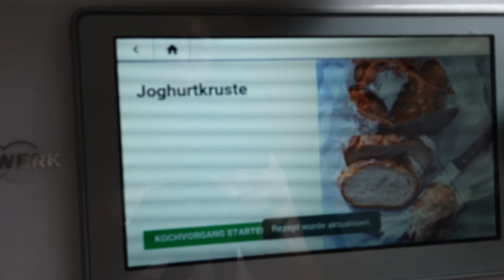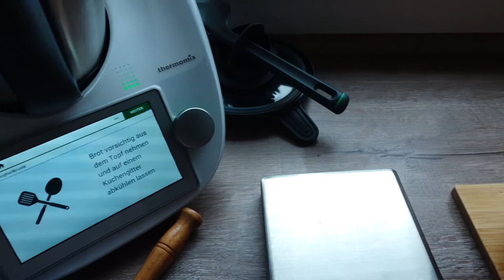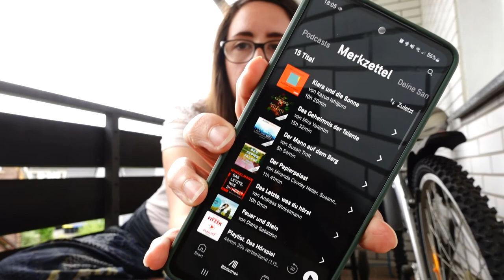SLOW Living Sunday - Wanderung & Brot backen | MICEKÖRNCHEN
Ich bin Krissi. Im heutigen Video nehme ich Euch mit durch unseren Sonntag. Wir machen einen Spaziergang um den See, ich backe ein Brot und genieße die Ruhe. Viel Spaß beim Zusehen! :)

Brotrezept:
240g lauwarmes Wasser mit 10g Hefe mischen, 350g Weizenmehl und 150g Roggen oder Dinkelmehl, 100g Naturjoghurt, 2 TL Salz, 1 TL Honig und 2 EL hellen Balsamicoessig miteinander verkneten.
Anderthalb Std. abgedeckt gehen lassen und dann im bemehlten Römertopf 50-60 Min. bei 240 Grad backen. 5 Minuten vor Backzeitende den Deckel abnehmen.

Kostenloses 30 Tage Audible Probe Abo (Bei Prime Mitgliedschaft 60 Tage):

In unseren Videos:
*Unkraut Säcke
*Smartwatch & Armbänder
*Sage Barista Touch

Postfach:
Kristin Kampmann
Postfach 19 01 23
42701 Solingen
Kameras:
*DJI Osmo Poket
*Sony ZV1
Schnitt: iMovie / Adobe Premiere CC Pro